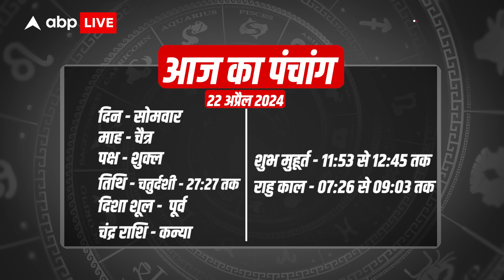Aaj Ka Rashifal 22 April | आज का राशिफल 22 अप्रैल | Today Rashifal in Hindi | Dainik Rashifal